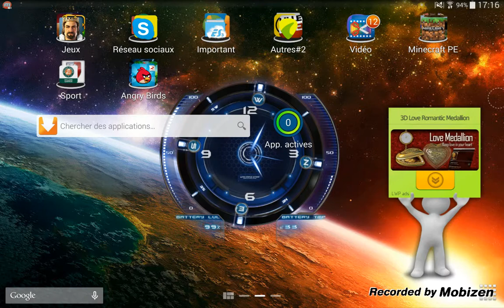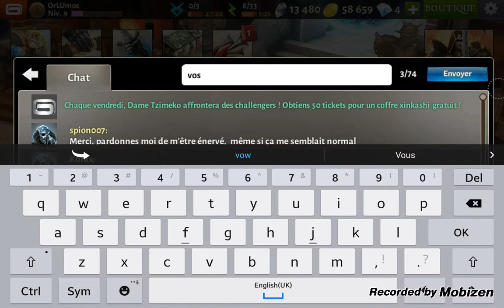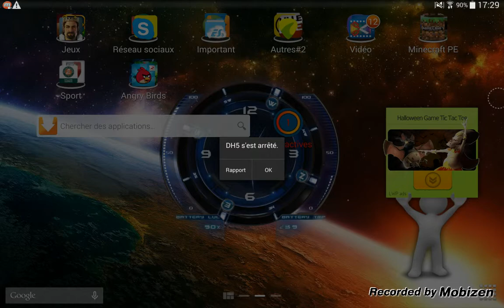Dungeon hunter 5 #5 Quelle belle fin !!!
Salut à tous pour le dernier épisode de la série Dungeon Hunter 5 avec un magnigique beug pour la fin !